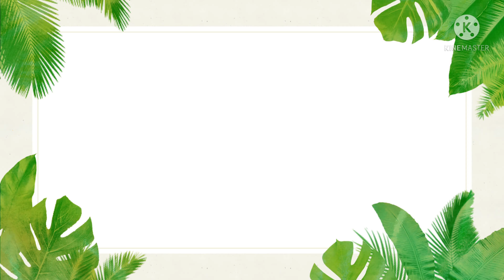Different types of hair accessories and hair styling tools with names and images